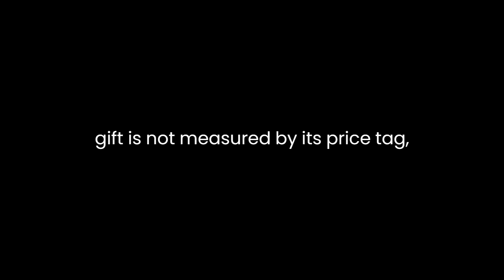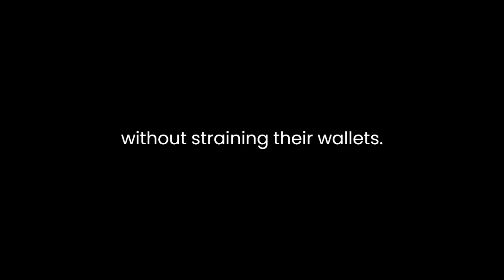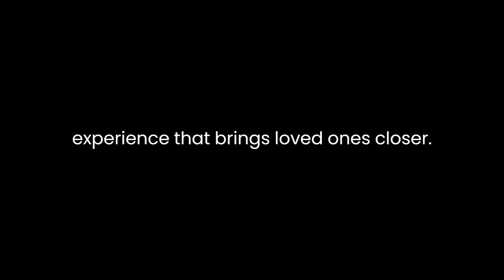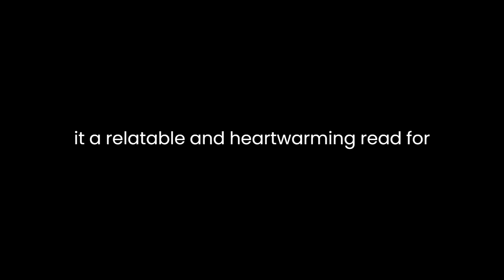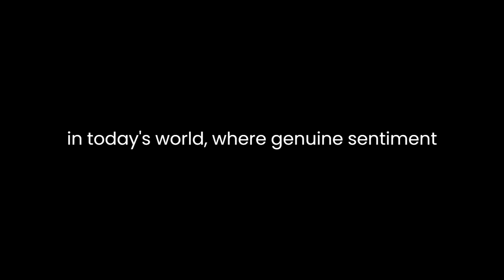"Homemade Christmas Gifts and More" By Hillbilly Housewife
In "Homemade Christmas Gifts and More - Frugal Christmas Gift Ideas For The Whole Family" by Hillbilly Housewife, readers are presented with a delightful guide to creating meaningful, cost-effective gifts for loved ones during the holiday season. This work serves as a testament to the enduring appeal of homemade gifts and offers a refreshing perspective on the true spirit of Christmas.

The Art of Thoughtful Giving:
Hillbilly Housewife highlights the importance of thoughtful giving and the genuine sentiment behind homemade presents. The author emphasizes that the value of a gift is not measured by its price tag but by the time, effort, and love invested in its creation. This theme is a timeless reminder of the essence of the holiday season.

Creative Gift Ideas:
The author shares a variety of creative gift ideas that cater to different family members and friends. From homemade jams to personalized ornaments, the book offers a wide range of suggestions. Each idea is accompanied by clear instructions, making it accessible for readers with varying levels of crafting expertise. This inclusion of practical guidance adds to the book's value as a resource for those looking to create meaningful gifts on a budget.

Economic Considerations:
Hillbilly Housewife underscores the economic challenges many families face during the holiday season. By focusing on affordable alternatives, the book empowers readers to give from the heart without straining their wallets. This emphasis on frugality resonates with many, particularly in an era where consumerism often overshadows the true meaning of Christmas.

Sustainability and Environmental Awareness:
The author promotes a sustainable approach to gift-giving by encouraging readers to create items using materials they already have or by repurposing items. This eco-friendly perspective aligns with the growing awareness of environmental concerns and demonstrates that one can celebrate Christmas without contributing to excess waste.

Family Bonding:
Beyond gift ideas, Hillbilly Housewife encourages families to engage in creative activities together. The process of crafting homemade gifts can be a bonding experience that brings loved ones closer. It fosters a sense of togetherness and shared accomplishment, which is a significant aspect of the holiday spirit.

A Return to Simplicity:
The book advocates a return to simplicity during the holiday season. In today's fast-paced world, many people are overwhelmed by the commercial aspects of Christmas. Hillbilly Housewife reminds readers that the most cherished gifts often come from the heart and require nothing more than time and effort.

Cultural Relevance:
The work captures the enduring cultural appeal of homemade gifts during Christmas. Many families have cherished traditions of crafting or baking special items to share with loved ones. Hillbilly Housewife taps into this cultural sentiment, making it a relatable and heartwarming read for people from various backgrounds.

Conclusion:
"Homemade Christmas Gifts and More - Frugal Christmas Gift Ideas For The Whole Family" by Hillbilly Housewife is a compelling reminder of the true meaning of Christmas. It emphasizes the value of thoughtful giving, celebrates the beauty of homemade gifts, and advocates for a return to simplicity during the holiday season. By providing creative gift ideas and promoting economic and environmental considerations, the book remains relevant in today's world, where genuine sentiment often takes a backseat to consumerism. It is a testament to the enduring appeal of homemade gifts and the power of family bonding, making it a valuable resource for anyone seeking to celebrate Christmas in a more meaningful and frugal way.